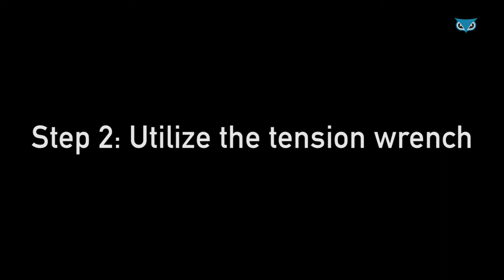HackySnacks: 60 Second Lock Pick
Hacking comes in all shapes and forms, excited to present our series of short, security related videos! First up- picking locks!